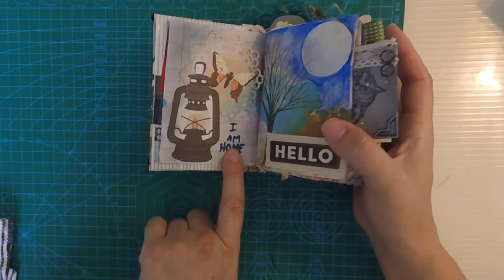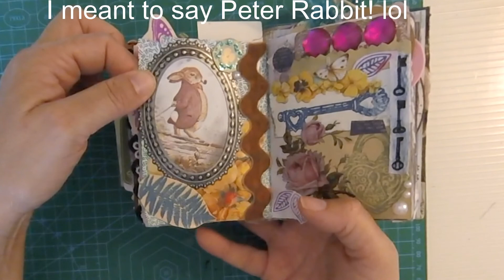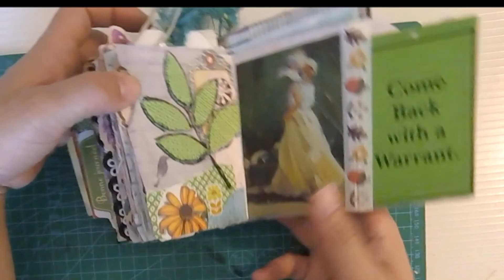Mini Junk Journal Flip through/lots of chat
If you don't like chat just speed it up and put on some tunes. I had so much fun with this one! This is actually the first JJ I consider myself done working in. I hope you like it. I really love this one, mistakes and all because it has so much happiness in it. Let me know what you think